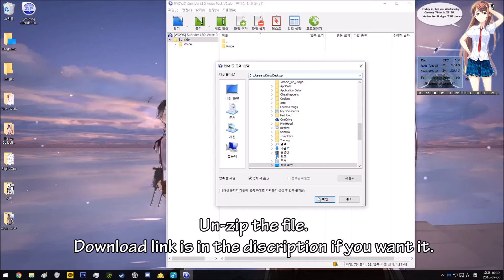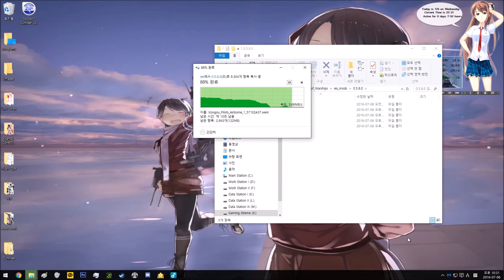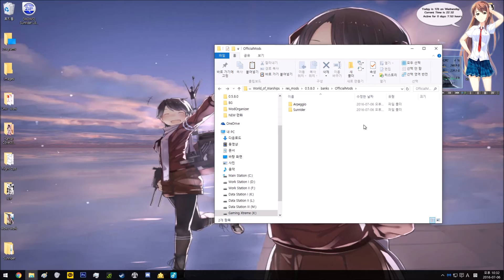WOWS X Sunrider voice pack installation&update method V2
WOWS X Sunrider voice pack installation&update method after 0.5.8.